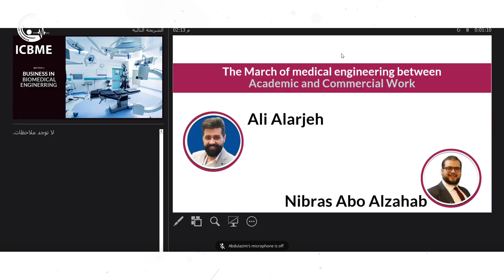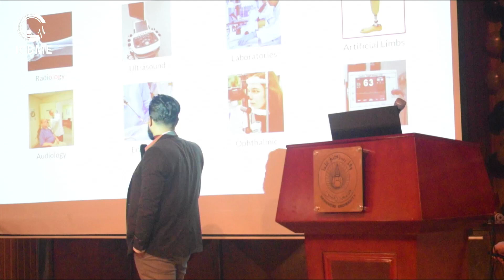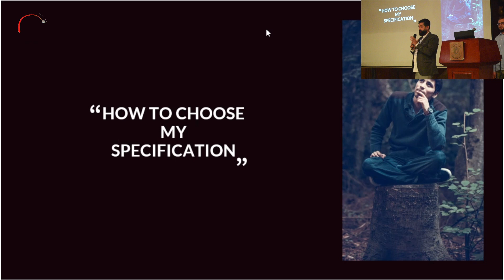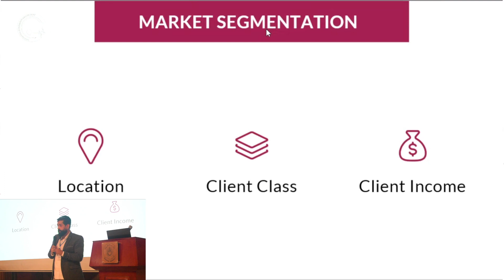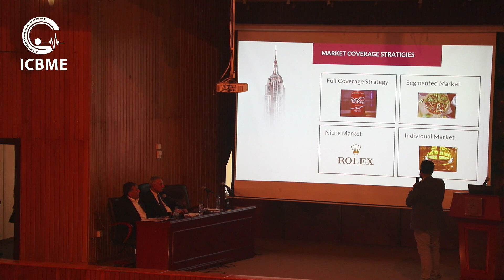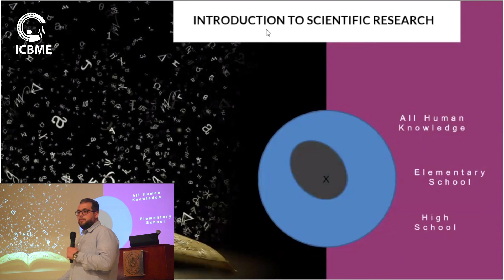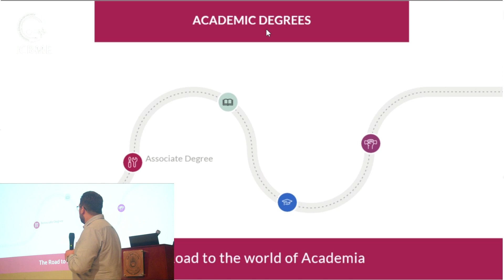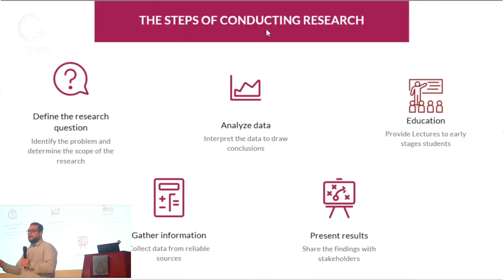the march of enggineering between academic and commercial work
المحاضرةالثامنة من اليوم الثالث للمؤتمر الدولي الثاني للهندسة الطبية الحيوية- نبراس أبو الدهب - علي العرجى